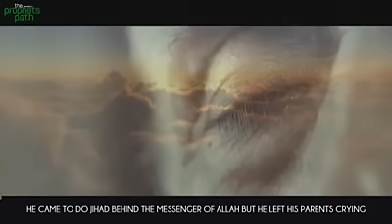Honouring Parents in islam VERY EMOTIONAL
This is Not Our video and we don't claim it but we shared it to spread the TRUTH